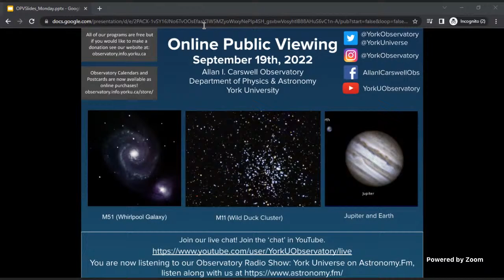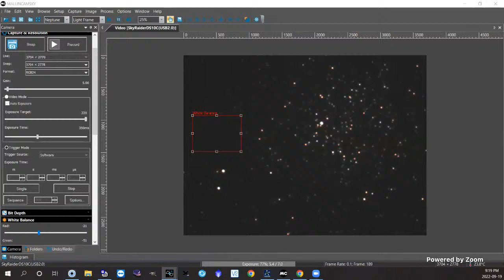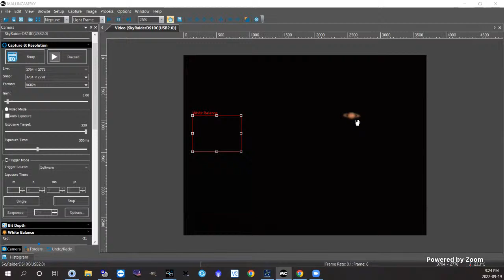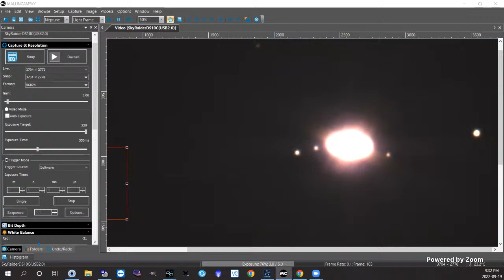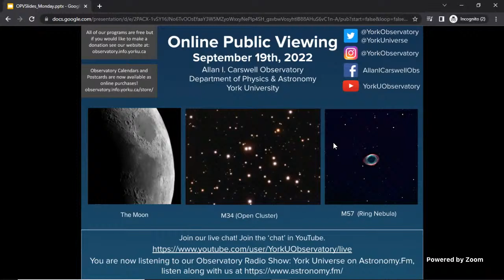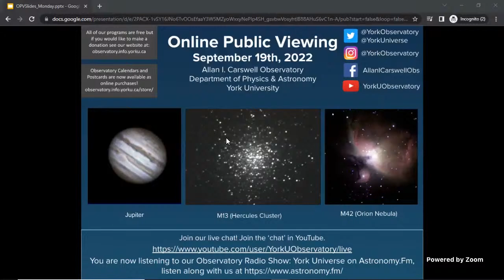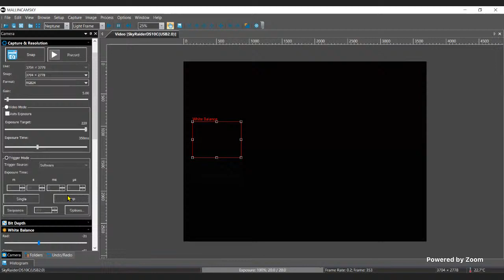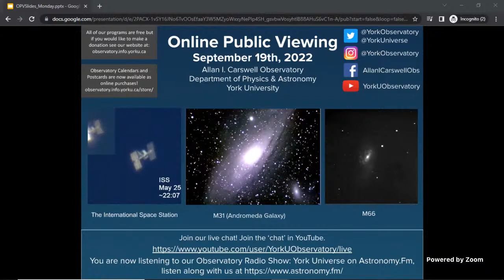York University Alan I. Carswell Observatory OPV, Sep 19th